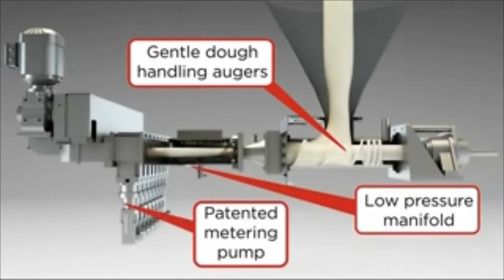Introducing Flex Dividers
Discover FLEX Appeal, the new shape of innovation. AMF's easy-to-maintain FLEX dividers give you the power to make consistently perfect buns, rolls, bread and English muffins. User-friendly, recipe-driven technology gives you adjustable, precision dividing while significantly improving line efficiency. The sanitary, compact designs of the HBDFlex, BreadFlex, RollFlex and MuffinFlex Dividers easily replace existing extrusion dividers.